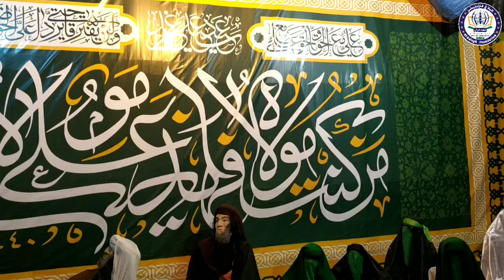Maidan E Ghadeer Ki Manzarkashi @ Haram E Hazrath Maasooma E Qom (s.a) IRAN